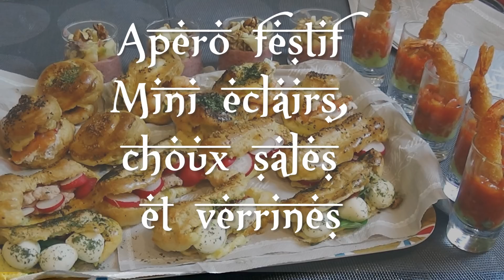Aperiti festif pour les fêtes mini éclairs, choux salés et Verrines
Aujourd'hui, Je vous propose une Apéro festif Mini éclairs, choux salés et verrines

Si mon association de Apéro festif Mini éclairs, choux salés et verrines vous plait, n'hésitez pas à liker et à me laisser vos remarques et vos commentaires.

Pâte à choux
25cl d’eau
80g de beurre
125g de farine
4 œufs
Sel
Graines de pavot
Graines de sésame
Guacamole
• 2 avocats (bien mûrs)
• 1 piment vert
• 1 citron vert
• 4 échalotes hachées
• 2 càs de coriandre hachée
• 1 pincée de cumin
• 2 c. à soupe d'huile d'olive
• sel, poivre
. Tarama
Sauce salsa:
- 2 poivrons rouge grillé(pimientos en conserves)
- 2 càs d'huile d'olives
- 1 oignon coupé
- 1/4 de petit piment vert
- 1/2 gousse d’ail haché
- 2 càs de concentré de tomates
- 1 petite boite de concassés de tomates
- 1 pincée de sucre
- 1 càs de paprika
- tabasco
- sel

Crevettes panées
-24 grosses crevettes ou gambas
Décortiquer les crevettes en laissant le dernier segment de carapace et la queue
-180g de farine
- 150 gr de farine
-90 gr de maïzena
-1 sachet de levure chimique
– sel,un peu de poivre
-200 ml d’eau froide (du frigo)
** Pour la marinade :
- 1 piment frais
- 2 gousses d'ail
- 3 càs de canonnade
- 6 càs de sauce de poisson
- 1/2 citron vert
- 20 cl d'eau